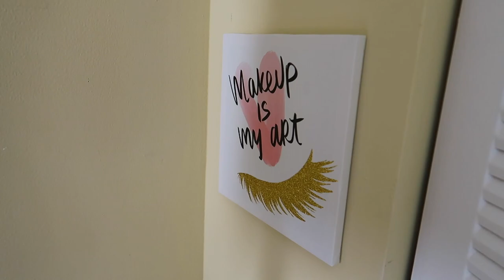FULL GRWM: MAKEUP + HAIR + OUTFIT + PERFUME | MINI VENT SESSION + HOME GOODS HOME DECOR HAUL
FULL GRWM: MAKEUP + HAIR + OUTFIT + FRAGRANCE | MINI VENT SESSION + HOME GOODS HOME DECOR HAUL

Home Goods:

Sand + Fog Candle (Ocean Mist)
Full Length Body Mirror
Makeup Canvas Paintings
Two Tiered Perfume Stand

Fragrance of the day: Burberry Her perfume

Makeup Products Used:

- Foundation: too faced born this way foundation (chai)
- Concealer: fenty beauty pro filt’r instant retouch concealer (330)
+ becca ultimate coverage long wear concealer (cedar)
- Setting powder: Laura mercier loose setting power (translucent honey)
- Foundation Powder: bare minerals bare pro foundation powder
- Bronzer/Contour: Anastasia Beverly Hills Powder Bronzer (mahogangy)
- Setting Spray:Anastasia Beverly Hills Dewy Set Setting Spray + Urban Decay All nighter setting spray
- Brows: the BrowGal by Tonya crooks convertible brow (02) wet/dry convertible powder and pomade duo.
- Benefit 24 hr brow setter (clear) brow gel
- Blush: MAC extra dimension blush (wrapped candy) + Bare Minerals (but first, coffee) blush
- Highlighter: Bobbi Brown (bronze glow) highlighting powder + colourpop super shock cheek (candyman)
- Eyeshadow: fenty beauty snap shadows (3 deep neutrals)
- Mascara: tarte lights camera lashes
- Lashes: iEnvy 3d collection (chic 3d 01)
- Eyeliner: IT cosmetics super hero liquid liner
- Lipliner: MAC (Chestnut)
- Lipgloss: @tanzstudioskin on IG

Hot tools & hair products used for hair:

Flat iron: Kiss Red Ceramic tourmaline 1 & 1/2 inch

Hair serum: Matrix - biology exquisite oil

Hair Worn: 13x6 Straight Highlight 27...

Lets Collab ! ❤️

•FAQ:
Age: 25
Zodiac Sign: Aquarius ♒️
Skin type: Combo/Dry (oily in T-Zone) - mostly dry.